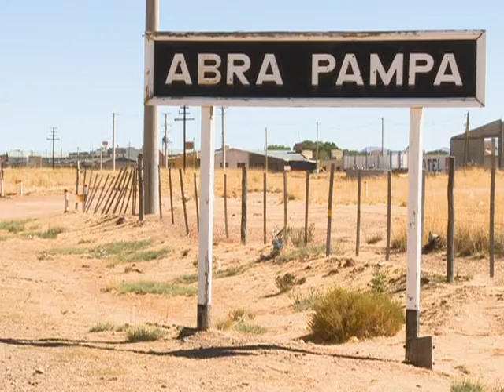Inauguraron la primera radio indígena según ley de comunicación audiovisual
La FM Pachakuti, la primera radio indígena argentina, enmarcada en la Ley 26.522 de Servicios de Comunicación Audiovisual, fue inaugurada en la localidad jujeña de Abra Pampa, desde donde emitirá en la frecuencia 89.9, informó hoy el Equipo de Comunicadores y Comunicadoras de los Pueblos Originarios.
"Es un sueño hecho realidad, es un nuevo desafío, un paso en la proyección de las comunidades originarias a la comunicación, que tienen el difícil deber de producir contenidos y buena programación", afirmó Elina Rodríguez al recibir la autorización para el funcionamiento de la radio.
Poco después de que la banda de música de sikuris de la puneña Municipalidad de Abra Pampa abriera el acto, otras dos autorizaciones fueron entregadas a Adelina López, autoridad de la comunidad de la localidad de Las Capillas, en Iruya, y a Miguel Toconaz, de la comunidad Los Chorrillos del pueblo Okloya.
Autoridades del Instituto Superior de Enseñanza Radiofónica (ISER) entregaron diplomas a los estudiantes del "Seminario para la Formación Radiofónica", dictado a comunicadores del Pueblo Ocloya, de la Casa de Cultura Awawa -de Iruya, en Salta- y del Equipo de Comunicación Andina del Pueblo Kolla de la Puna.
Gran emoción significó la presencia de Narciso López, el participante más joven, con 7 años, del mítico "Malón de la Paz por las rutas de la Patria", en 1946, cuando más de 170 kollas viajaron desde la Puna hasta Buenos Aires en tres meses para visibilizar sus reivindicaciones territoriales.
En el acto pronunciaron discursos el presidente de la Comunidad de Queta y del Consejo Departamental de Comunidades, José Sajama, y la delegada de la Autoridad Federal de Servicios de Comunicación Audiovisual (AFSCA) Jujuy, Salma Haidar.
También, la coordinadora de Programas Especiales del AFSCA nacional, Silvana Ávila; el comunicador mapuche y representante en el Consejo Federal, Matías Melillán, junto al Equipo de Comunicadores y Comunicadoras de los Pueblos Originarios; el presidente del Instituto Nacional de Asuntos Indígenas, Daniel Fernández, y el chaski del Pueblo Kolla Armando Kispe.
Otras autorizaciones de radios FM corresponden a comunidades de El Divisadero e Iruya, en Salta; Volcán, en Jujuy, y El Huecú, en Neuquén.
Las actividades -transmitidas en vivo por las radios Pachakuti, Cesar Quipildor 99.9, y Radio Nacional La Quiaca incluyeron un gran almuerzo comunitario y una "gran sahumada a cargo de un Amawta".
"En estos nuevos tiempos de la era comunicacional tecnológica, nuevos vientos soplan y los pueblos indígenas también ejercemos nuestro derecho a la comunicación con identidad y el acceso a la nuevas tecnologías", afirmó el Equipo de Comunicadores de los Pueblos Originarios.
El equipo enfatizó que "venimos desde antes de que se modifique la ley de medios en la Argentina; y ahora, habiendo ganado ese derecho, nos responsabilizamos y lo ejercemos desde nuestros territorios en un trabajo en conjunto con el Estado nacional, desde las comunidades y como Pueblos Originarios", enfatizó.